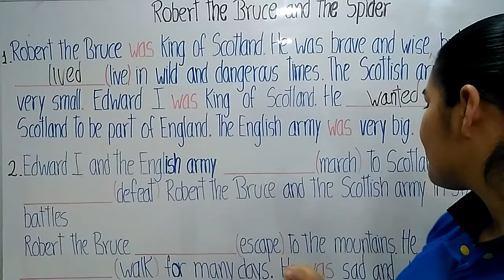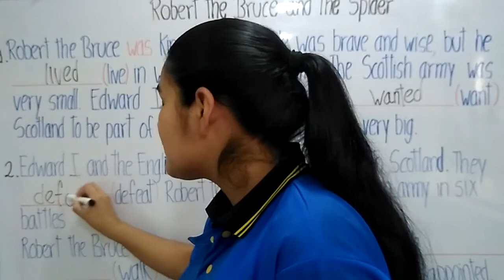Edward I and the English army marched to Scotland - 2° de secundaria - 16 de noviembre de 2020